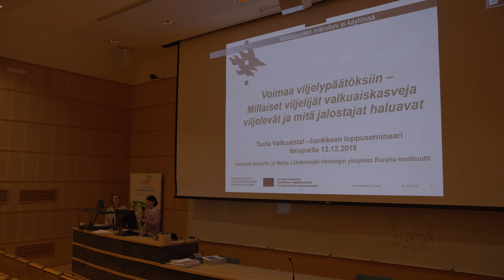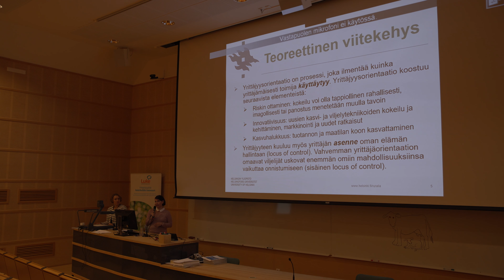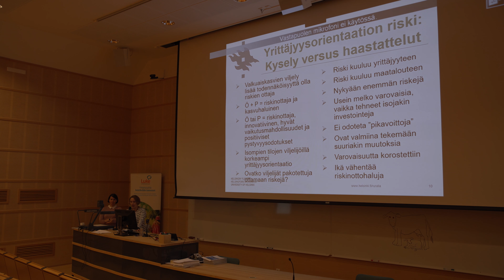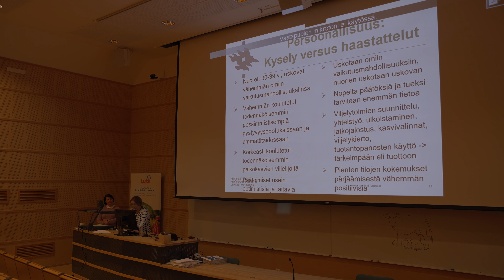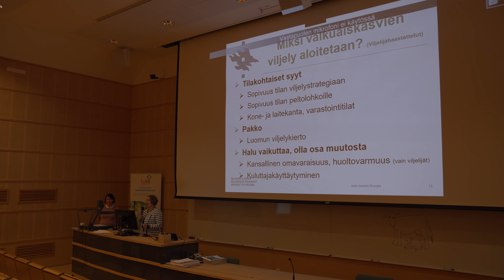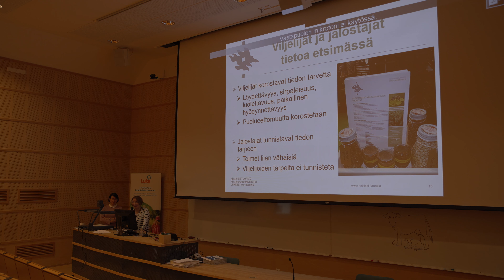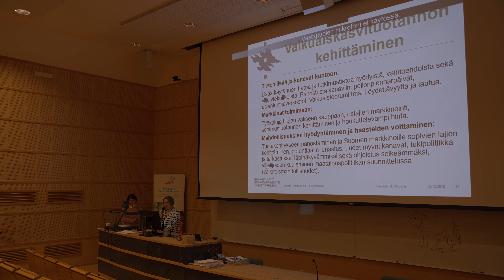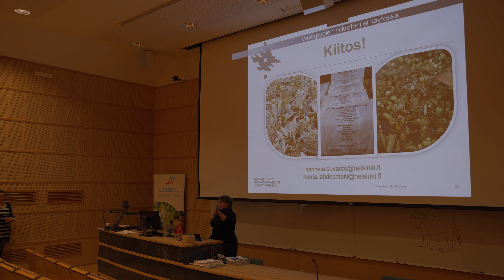Ketkä valkuaiskasveja viljelevät ja mitä jalostajat haluavat - HY:n Ruralia instituutti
Voimaa viljelypäätöksiin – Millaiset viljelijät valkuaiskasveja viljelevät ja mitä jalostajat haluavat, Hannele Suvanto ja Merja Lähdesmäki HY Ruralia instituutti
Valkuaiskasveista Voimaa! – seminaari Ilmajoella 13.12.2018
Tuota Valkuaista hankkeen loppuseminaari